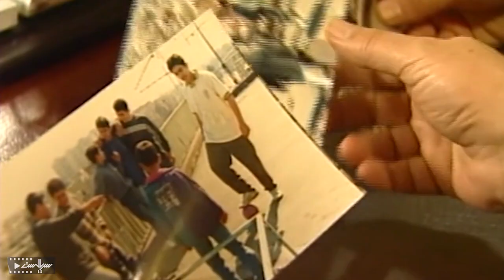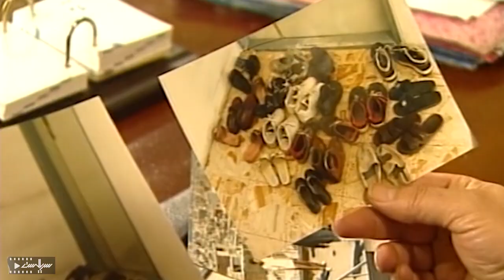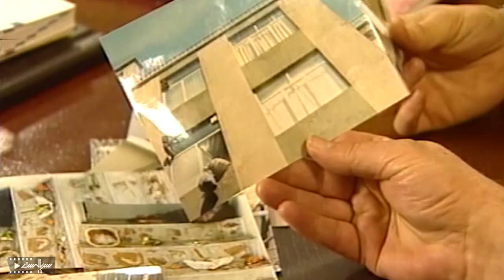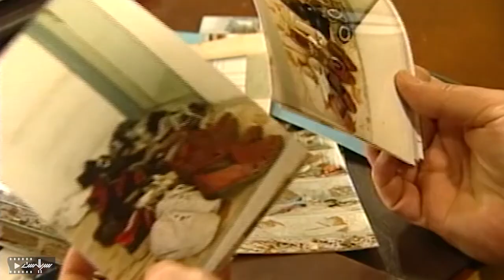سریال اجتماعی ایرانی این یک دادگاه نیست | قسمت 25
Serial In Yek Dadgah Nist - Episode 25

برای تماشای قسمت های بعدی سریال این یک دادگاه نیست بر روی لینک زیر کلیک کنید:
بازیگران:
پژمان بازغی، رضا بنفشه‌خواه، بابک نوری، پردیس افکاری، جمشید شاه‌محمدی...

ژانر: اجتماعی
Cast:
Pejman Bazeghi, Reza Banafshekhah, Babak Noori, Pardis Afkari, Jamshid Shahmohammadi , ...

Director: Asghar Tavasoli
Genre: Social